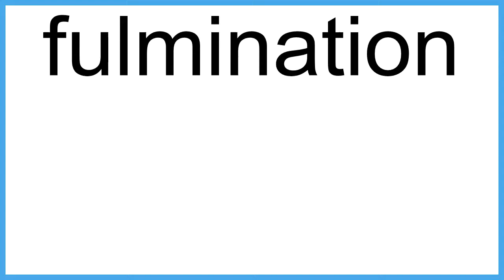fulmination The New English Dictionary meaning | Vocabulary for Kids | Children's Dictionary